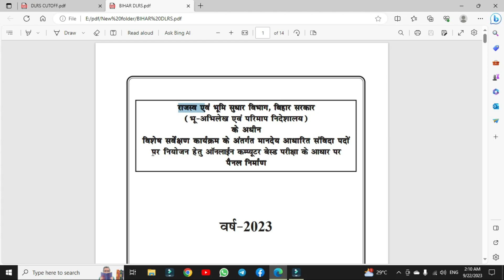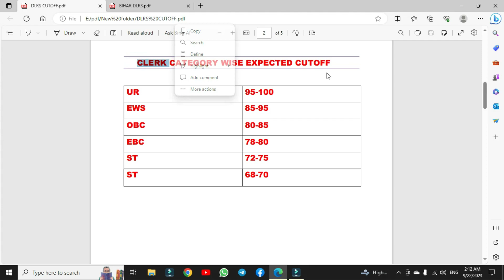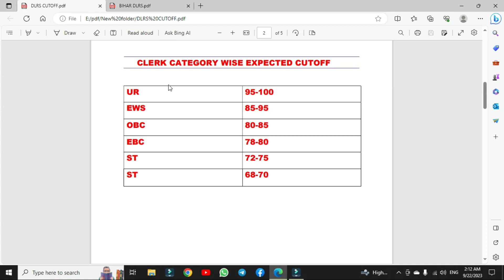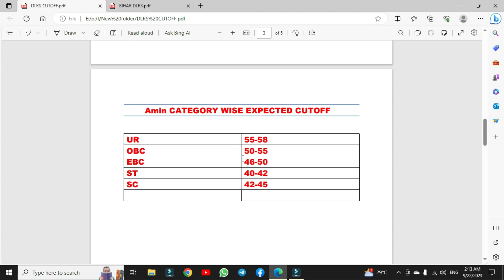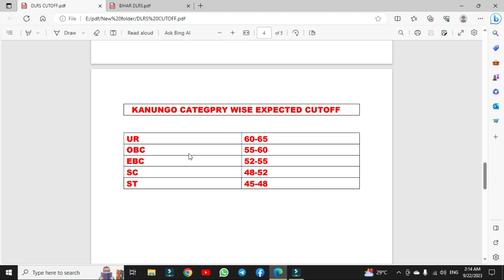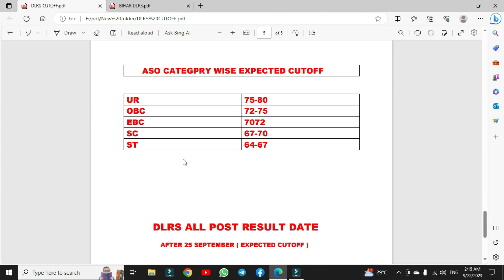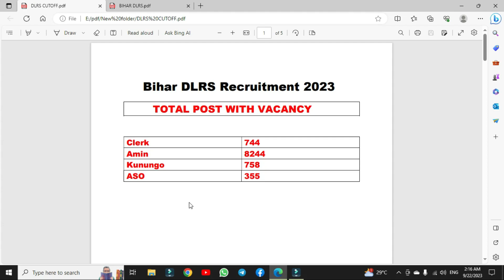Bihar Dlrs Result Update | Bihar Lrc Cutoff | Bihar Lrc Clerk Cutoff & Result| Bihar Aso Amin Cutoff